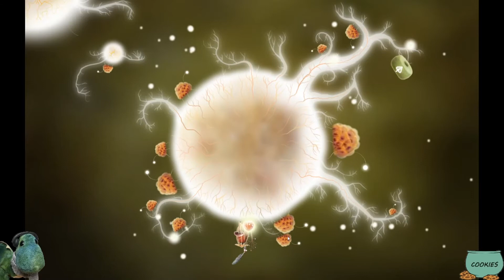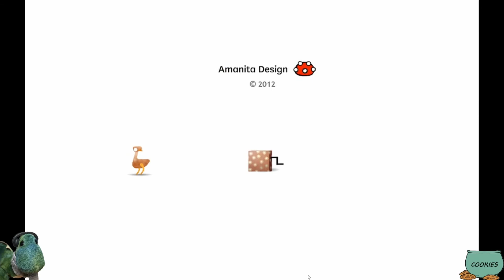Botanicula - Episode 6